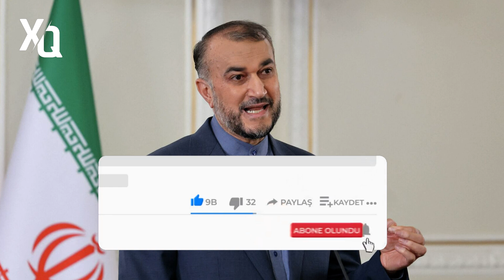SON DEQIQE ! İRANDAN AZƏRBAYCANA AĞIR ZƏRBƏ ! NOTA VERİLDİ ! - XEBERLER , XEBER 2022